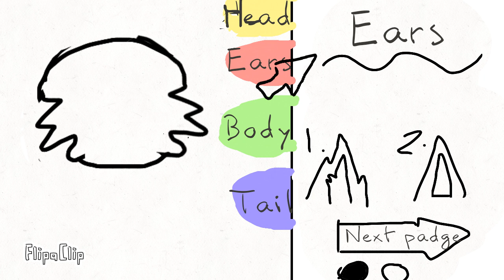Animal Creator | NOT FINISHED